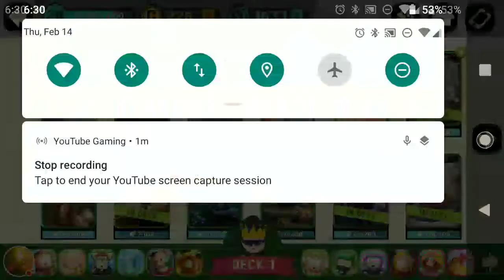Let's play Phone Destroyer: The Mystical Challenge!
Lets just play some ranked PVP matches towards completing the High Class Event and chill out!

Join me on my live streams. I have goodies to give away
-Streamer Packs containing -200 in-game cash, 1000 coins and 1500 PvP Tickets.

3) like or Dislike the video
4) type !raffle when the raffle starts
5) pay attention if you are the winner I will need your SPPD In-game name!

Become a channel $upporter by clicking the link below to donate